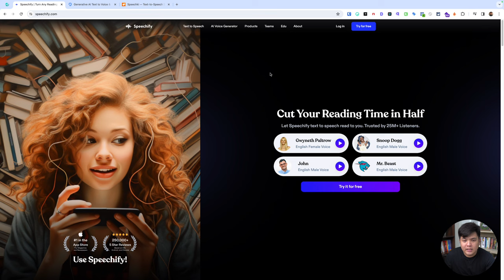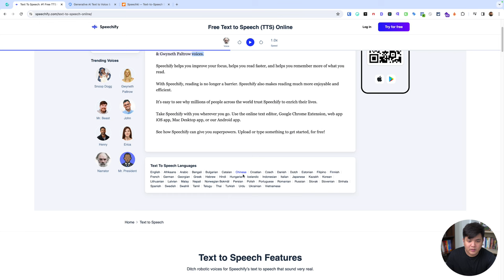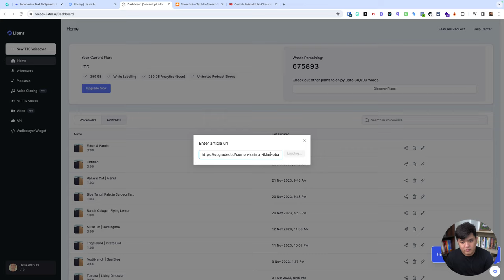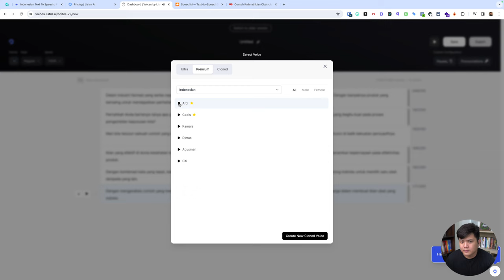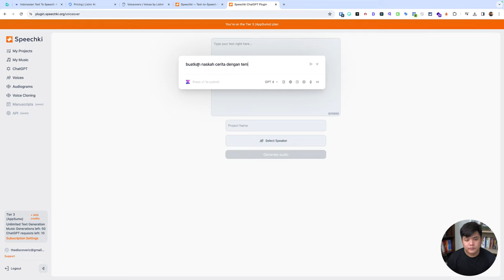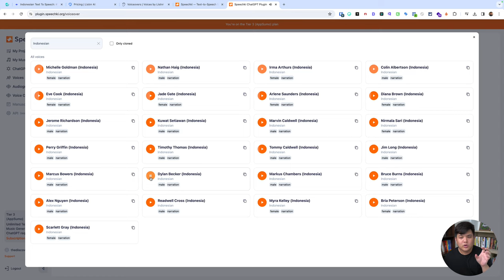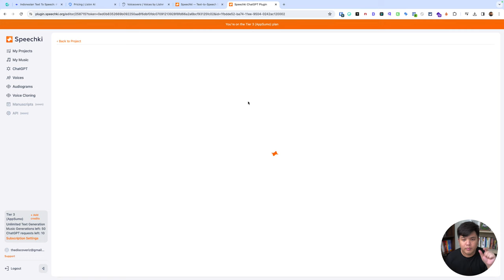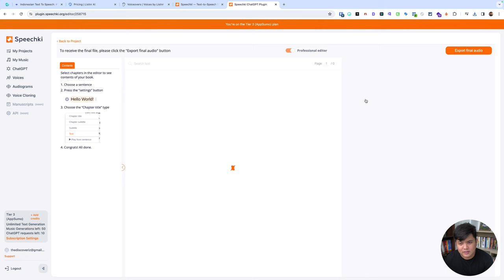Tools Mengubah Teks Menjadi Suara Text To Speech (TTS) Indonesia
Text To Speech (TTS) (Bahasa Indonesia) adalah teknologi yang mengubah teks menjadi suara. Teknologi ini memungkinkan Anda untuk mendengarkan teks tanpa harus membacanya sendiri. Teknologi Text to Speech (TTS) adalah suatu sistem yang mengubah teks tertulis menjadi suara atau ucapan. Fitur ini memungkinkan pengguna untuk mendengarkan teks tanpa harus membacanya secara manual.

Dalam penggunaannya, TTS menggunakan teknologi sintesis suara untuk menghasilkan suara yang terdengar alami. Proses ini melibatkan beberapa tahap, termasuk pemrosesan teks, analisis sintaksis, dan penyesuaian intonasi.

Penting untuk dicatat bahwa teknologi TTS terus berkembang, dan inovasi terbaru terus muncul untuk meningkatkan kualitas dan fleksibilitas penggunaannya.

Simak penjelasan video berikut!